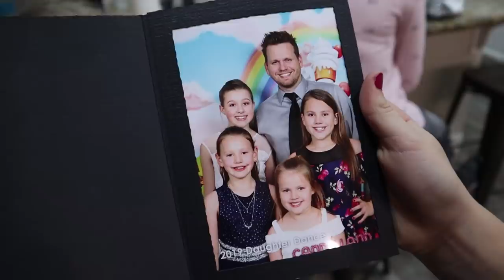Unexpected News...She Needs Glasses!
In today's family vlog - Unexpected News...She Needs Glasses!
Melissa & Gabrielle go to the eye doctor for exams. It turns out that they both need glasses!

69 Lincoln Blvd. Suite-A # 267

THE WEISS LIFE is a fun family vlog channel that features the Weiss family!